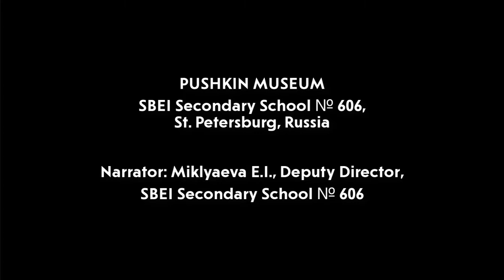Pushkin Museum, SBEI Secondary School № 606, St. Petersburg, Russia 1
Pushkin Museum
SBEI Secondary School № 606,

Narrator: Miklyaeva E.I., Deputy Director, SBEI Secondary School № 606